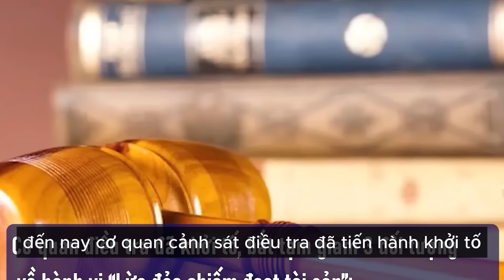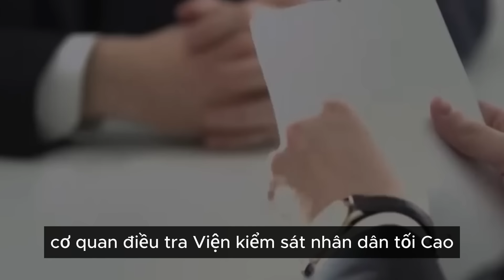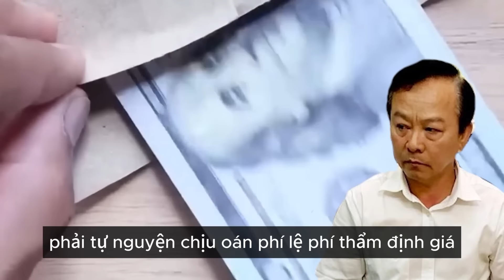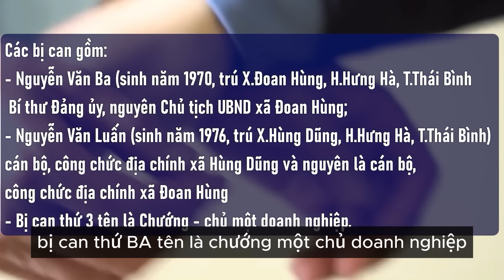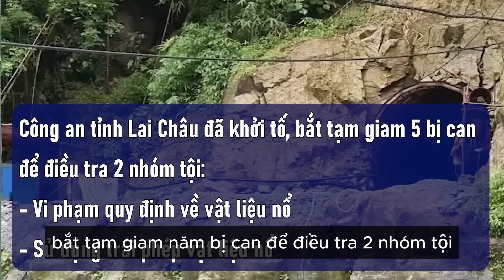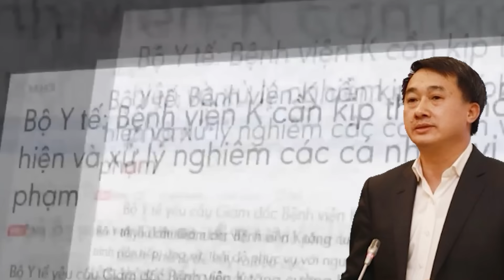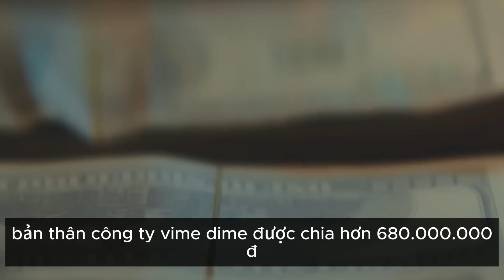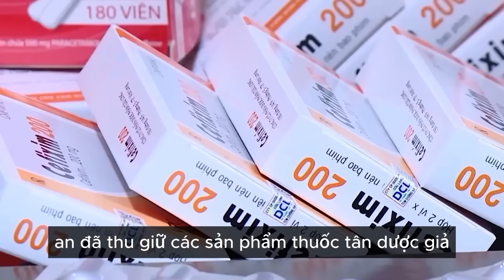CỦI MỚI VÀO LÒ: ĐẮC NÔNG KHỞI TỐ 4 VỤ ÁN THAM NHŨNG NGHIÊM TRỌNG - XỬ LÝ NHIỀU CÁN BỘ VI PHẠM